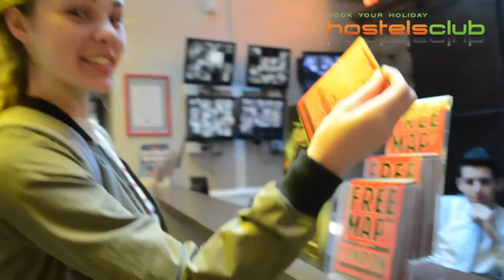Por que amamos o RestUp London? - Hostels em Londres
Um hostel diferente de qualquer outro hostel. Veja porquê os mochileiros gostam tanto de ficar no Rest Up em Londres.

Siga-nos!